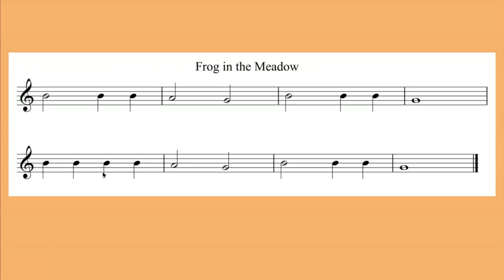Frog in the Meadow Recorder Play Along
Use this video to practice playing 'Frog in the Meadow" on the recorder.